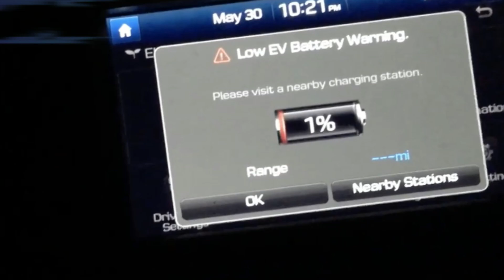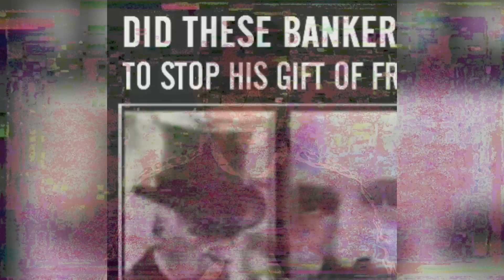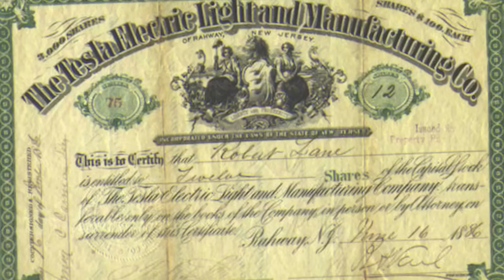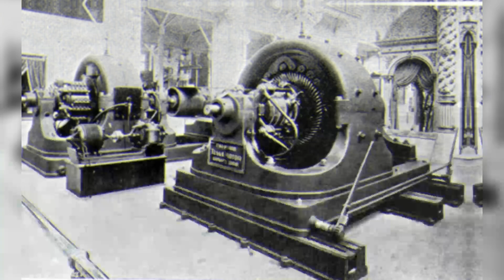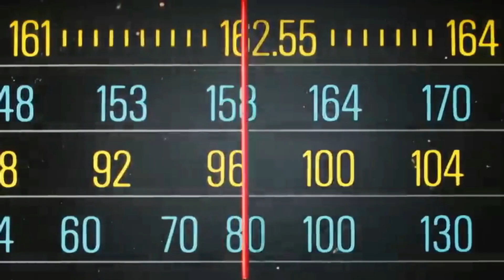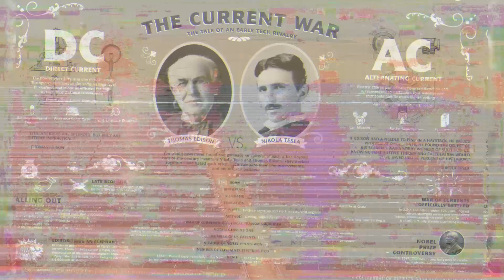Nikola Tesla | Free Electricity For Everyone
Dive into the visionary world of Nikola Tesla with Bleak Brains as we explore the fascinating concept of free electricity. Join us on this illuminating documentary journey as we uncover Tesla's groundbreaking ideas and their impact on the future of energy. From wireless transmission to his revolutionary inventions, discover the untold story of one of history's greatest inventors on our infotainment channel.

Gadgets I use:
Camera:

Mouse:
Razor Viper V2 Pro

Lights: Godox
Godox LR150 18-inch LED Ring Light with 78-inch Extendable Tripod Stand.

Laptops:
GPU: Nvidia GeForce RTX 4070 Laptop GPU
CPU: 13th Generation Intel Core i7–13700H processor
MacBook: MacBook Air Pro M1